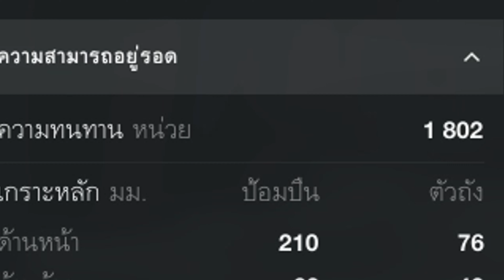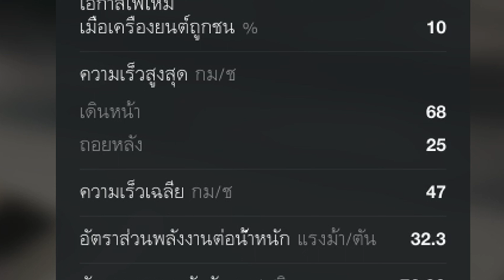ปัดฝุ่น T-100 LT Update 9.2(ยังเล่นได้ไหมนะ) - World of TankBlitz ซีซั่น4 Ep.38 : T-100 LT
ช่องทางการสนทนา